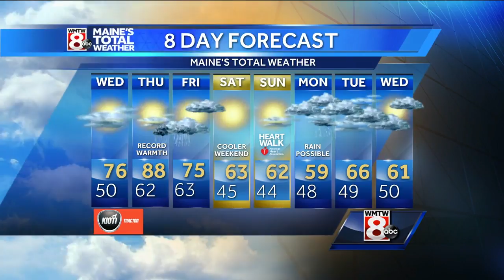Even warmer temperatures arrive midweek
How’s the weather looking for your Tuesday evening? Get the latest Maine’s Total Weather video forecast from Chief Meteorologist Roger Griswold.